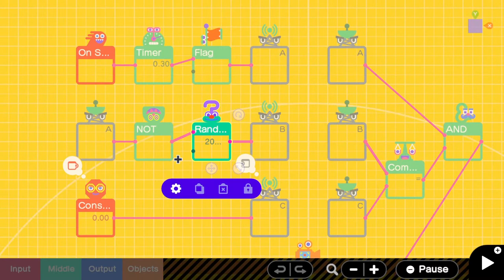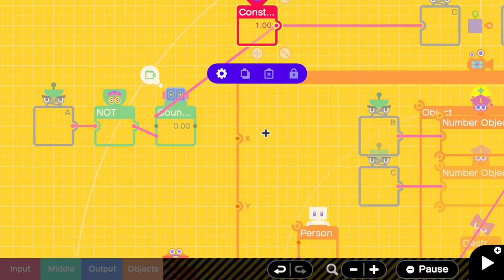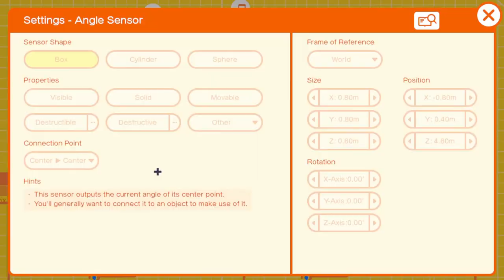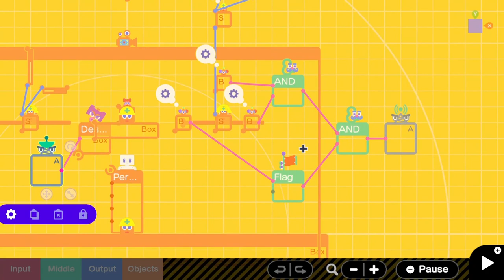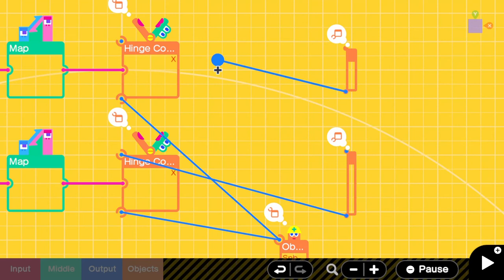Game Builder Garage - Extra Checkpoint Puzzles (21 to 30)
21) Get to the Touch Position! (0:00)
touch x to top map, touch y to bottom map
attach person to the location sensor
now, the person will follow whereever you click

22) Watch Your Step! (1:45)
move and rotate the boxes to fill the gap
the bottom right box - set the connection point to Auto (connects using sides that are closest together, rather than using the preconfigured Y-/Y+)

23) Cracking the Code (3:07)
We need the AND to be true, A AND (B == C)

A is taken care of, it's just a timer that goes to a flag.
B is some random value (1 to 999). It gets set after 0.3 sec (the timer at the very top).

If we send a constant input to the counter object, then send the counter output to wormhole C, then we will "constant"ly count up by the counter amount, and eventually C's value will equal B.

24) Swiftly then Slowly (4:43)
Speed sensor is attached to the person, detects X speed of the person. Connect the speed sensor's X to the number object, so we know how fast we are going. Connect the speed sensor's X port to the abs. value nodon.

If the person's X speed is greather than 2.50, AND we touch the first box, the box will be destroyed
For the second box, it's the same idea, except we detect whether the X speed is greater than 1.50. In this case, we just need to walk slowly (don't tilt the analog stick all the way right).

25) ? Block (6:08)
Touch sensor should look for Person. Connect the ? block to Teleport exit A
When you jump to hit the ? block, it will trigger the teleport, then the teleport will teleport the apple to the exit and since we attached the exit to the ? block, the apple will be teleported to the ? block.

Lastly, set the teleport exit's launch direction (right now it is set to X+ so the apple will launch to the right)
so change it to Y-, change the launch speed to something lower.

26) UFO Catching (8:11)
On start, after 1 second: goes down. After 3 seconds, goes left. 2 more seconds, goes up. 3 more seconds, goes left
6.5 sec, does ?

The last step, can see the flag does not output to anything
The "A" wormhole outputs to the Attract nodon, which will attract apples and aliens to the UFO.
I want this attraction to only be activated during certain points: when the UFO goes up, and when the UFO goes left the second time.

Therefore, connect the 3rd and 4th flag outputs to the A wormhole

27) Phase Shift (9:33)
the sliders take in an input from 0 to 360 (as degrees). at the start both angle inputs are the same, which is why the movement of the boxes is the same
we can change the right box's movement with the constant.

looking at the hints for the angle position nodon, it says that the horizontal output is the cosine of its input
so for the left box, it receives cosine 0 which is 1
if we give an input of cosine 180deg = -1, it will effectively move the box in the opposite direction

so set the constant to 180

28) Gears to the Left, Gears to the Right (10:45)
we want the right side "gear" to spin, so we need to input something to the right side hinge connector
we can hook up the box to the angle sensor, and then output the Y angle to the right side hinge connector
so now, when we move the left side box, the Y angle gets used as an input to the right side hinge, which will cause movement on the right side

29) Three O'Clock Snack (11:41)
Want to send signal to wormhole A into the destroy box.
Wormhole A's inputs are:
1) touch sensor on box object (12'00 position)
2) touch sensor on box object (9'00 position)

Connect both hinge connectors to the sphere object (the clock). The bottom hinge connector connects to the long hand, the top hinge connects to the short hand

Make sure to also set the hinge axes to Z, so the hands spin in the right direction.
Eventually both touch sensors will be active, and the box will break

30) Apple Delivery (13:48)
Right now the box moves up then right then up, but not in the correct distance amounts.

Left side logic: counter that goes from 0 to 61. The map is: (0, 60) to (0, 1).
That's why the box moves up by "1 position". (the map is continuous, for example when the counter value is 30, then the Z postion will have moved up by 0.5 positions, etc)
If we change the map to (0,3), then the box will move up by 3 positions, which is what we want.

Once the top counter reaches 61, the comparison below will start the second counter. this feeds into the second map.
again, it's currently (0,60) to (0,1). Change to (0,7) so it moves right 7 spaces.

Lastly, the bottom counter. Want to move down 3 spaces. Might think to use (0,-3) but this is not right, because then we have: (0, 60) to (-3, 0). At the start when the map is receiving 0, this 0 will be mapped to -3, which is NOT what we want.
To fix this, just use the "reverser" icon, to map values in reverse (eg. 0 maps to 0, and 60 maps to -3).